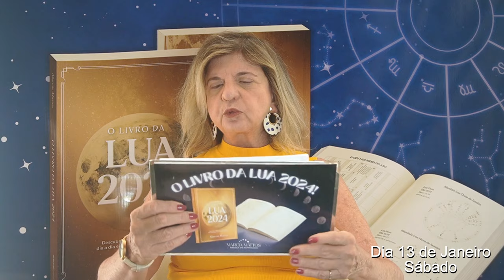Previsões Astrológicas - Mercúrio em Capricórnio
Ao Vivo pelo Zoom - Palestra Previsões 2024 do Brasil e o Mundo